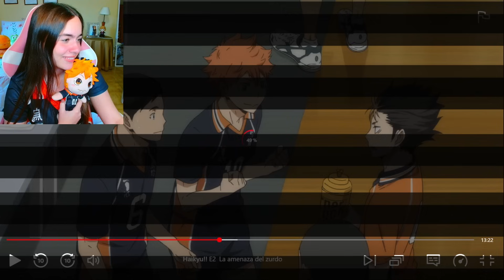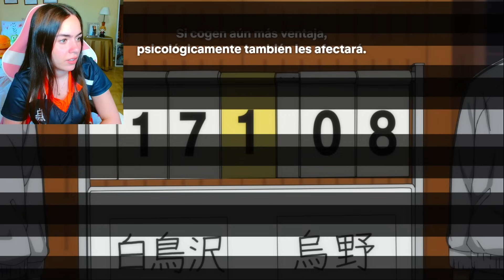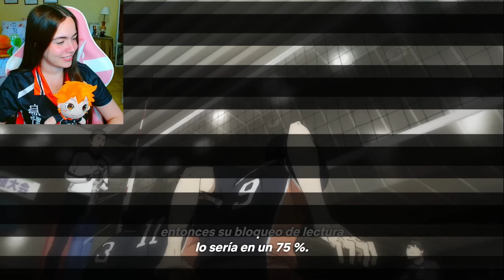MI NUEVO HOMBRE! 🏐​ - Haikyuu! reacción T3 E 2 - 4